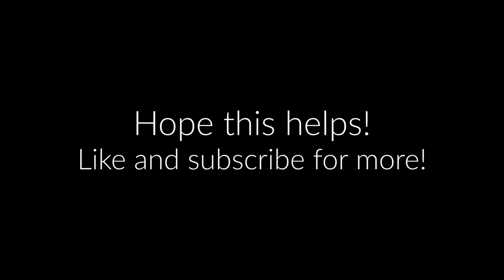Sun Goes Down (Lil Nas X) Guitar Tutorial | Tab, Chords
Lil Nas Sun Goes Down Guitar tab and chords.